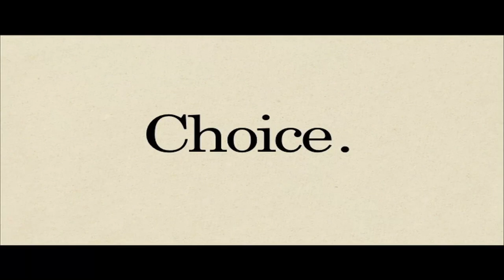RUINED, The Stanley Parable ending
Just one of the Stanley Parable Endings/Easter.